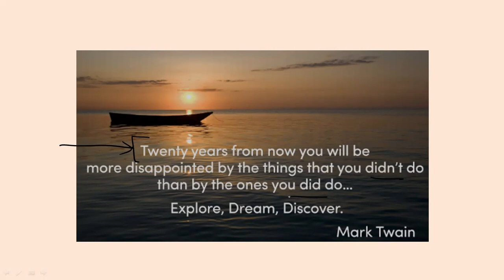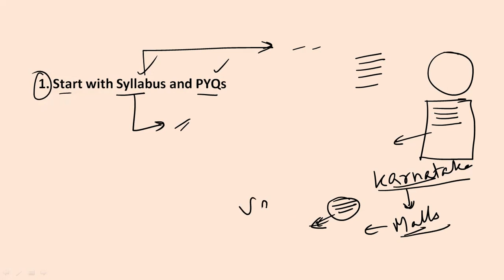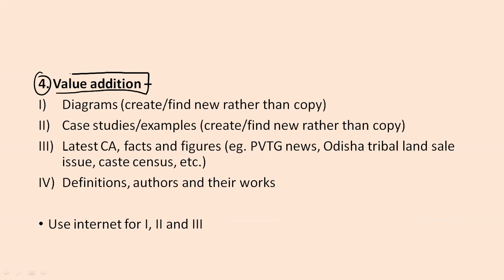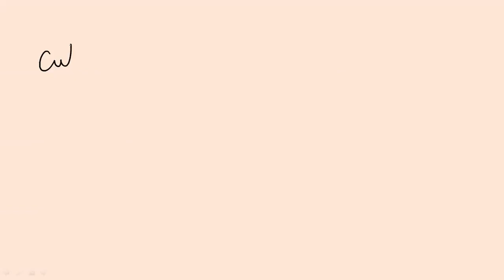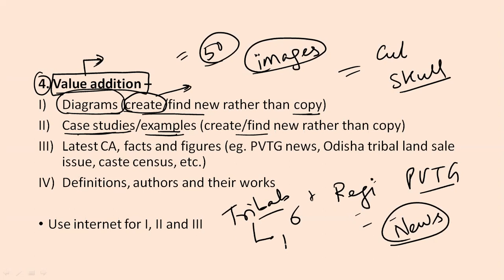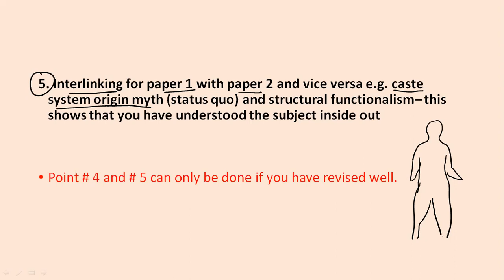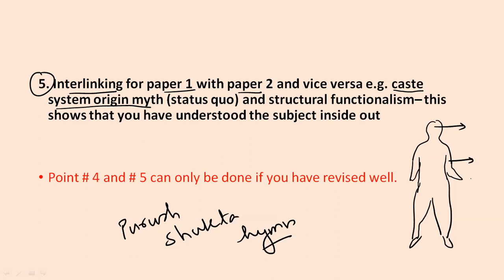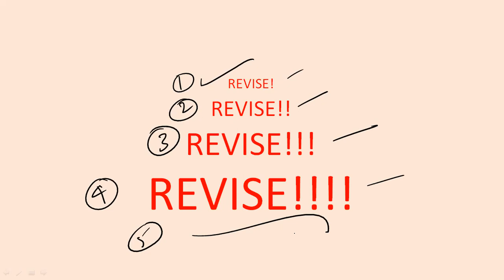How to get 300+ in Anthropology Optional?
This video details the strategy that must be followed to get great marks in Anthropology optional.